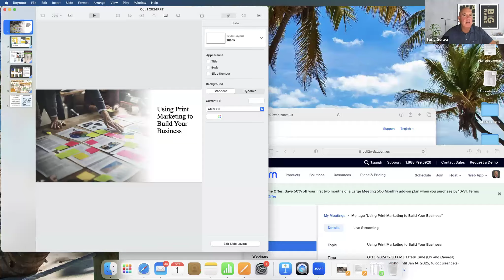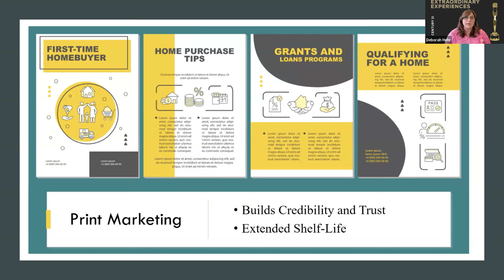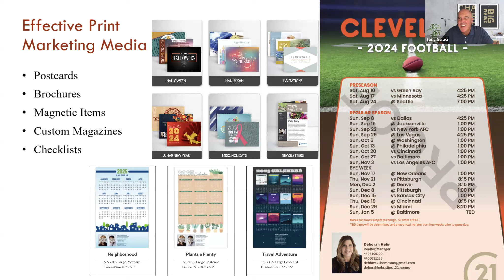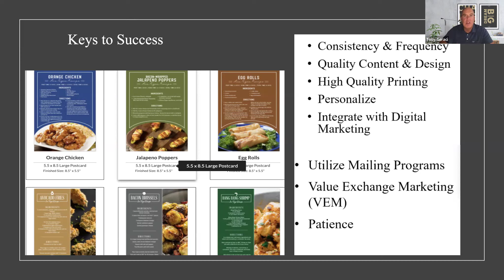Using Print Marketing to Build Your Business